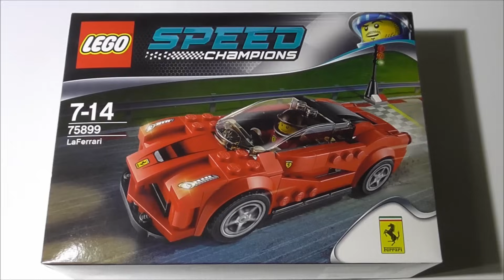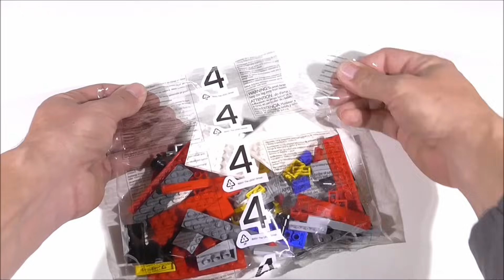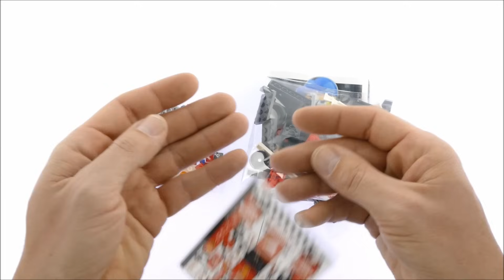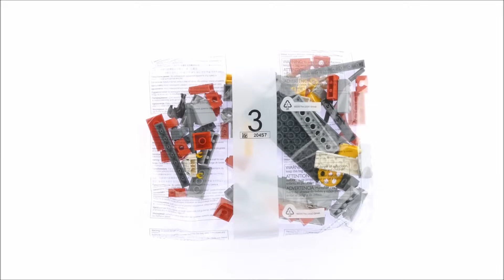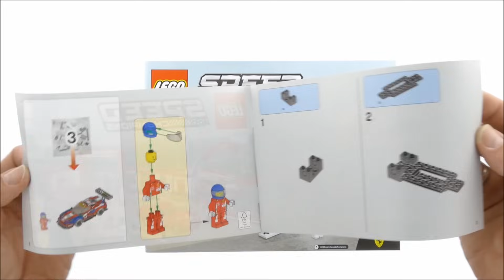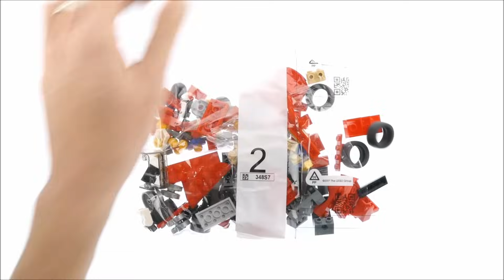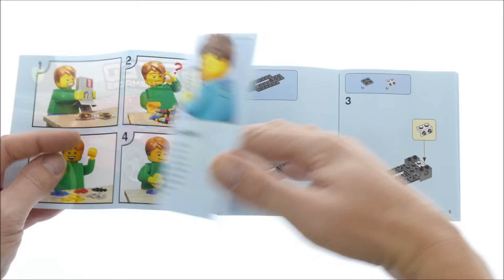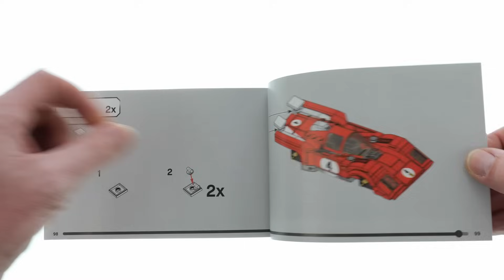All LEGO Speed Champions Ferrari sets 2015 - 2022 CompilationCollection Speed Build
Here is an overview of all LEGO Speed Champions Ferrari sets released between 2015 and 2022
This Video is for all afol/Lego collectors out there. Any of these sets can be a great addition to any city layout. In this compilation you will find 10 sets assembled in speed build method. So far all of this sets are part of my afol collection. I hope you enjoy watching!

This video has the following sets:

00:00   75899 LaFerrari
03:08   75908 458 Italia GT2
05:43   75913 F14 T & Scuderia Ferrari Truck
18:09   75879 Scuderia Ferrari SF16-H
21:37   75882 Ferrari FXX K & Development Center
30:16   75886 Ferrari 488 GT3 Scuderia Corsa
33:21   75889 Ferrari Ultimate Garage
46:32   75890 Ferrari F40 Competizione
50:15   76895 Ferrari F8 Tributo
55:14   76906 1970 Ferrari 512 M